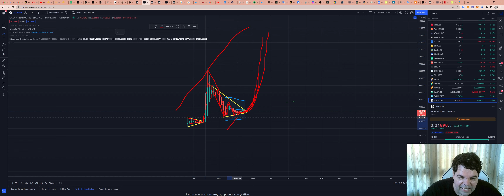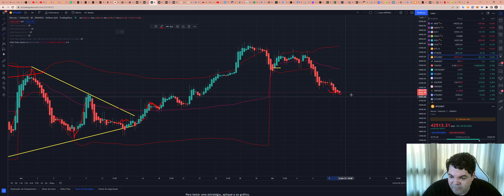Gala (GALA) - Análise de hoje, 09/04/2022!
TWPvSrVQbDq4wyYiWTg2ubdqCfFhPkdiRw

Por favor, peguem essas informações e façam suas próprias pesquisas.